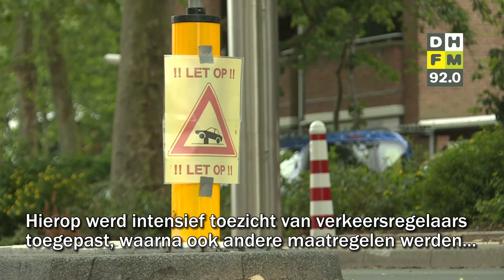Groen wegdek bij horrorpoller Escamplaan • Aantal laadpunten voor elektrische auto’s gestegen